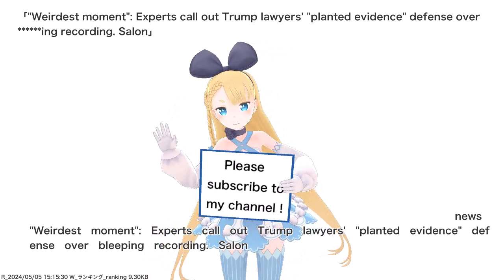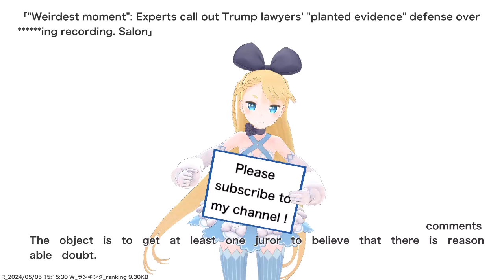"Weirdest moment": Experts call out Trump lawyers' "planted evidence" defense over ******ing...